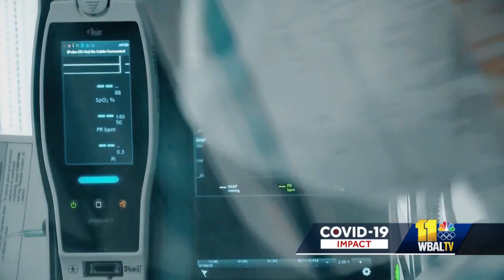Current spike of omicron variant may lead to unexpected results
The Omicron variant has caused case numbers to spike higher than ever before, but doctors say there could be a silver lining.